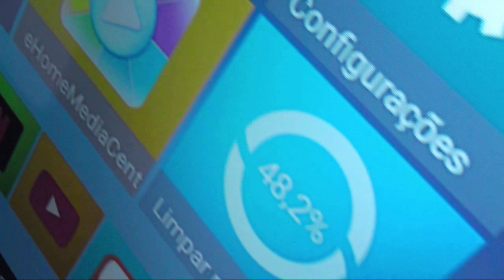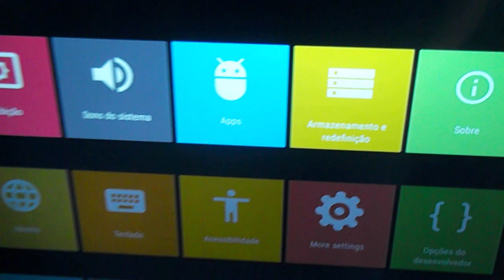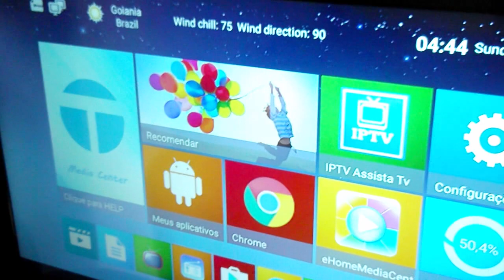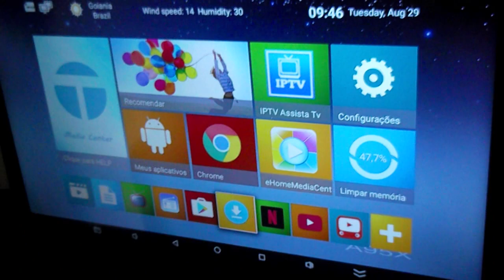🔸 Android TV Box - Data e Hora desconfigura ao desligar da tomada ( Veja como resolver )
Sempre que desliga o aparelho TV Box Android, retirando a fonte de alimentação da tomada desconfigura data e hora?
👇👇👇 ⏩ LEIA A DESCRIÇÃO COMPLETA ⏪ 👇👇👇

📌 Para solucionar esse problema, assista o vídeo que ensino passo a passo a solucionar esse problema, e não sera mais necessário todo vez que desligar e ligar da rede elétrica, a data e a hora sera ajustada automaticamente.

[[ 💡DICA ]]
Sempre que não funcionar nenhum APP ou não se conectar a internet, verifique se a data/hora estão certos. Fica a dica...

📰 Playlist com todos os vídeos sobre '' TV box Android, TV, DVD e muito mais '' do Canal, e não esqueça de conferir o Canal ''DGS tutoriais e dicas'' e deixar o like nos vídeos.